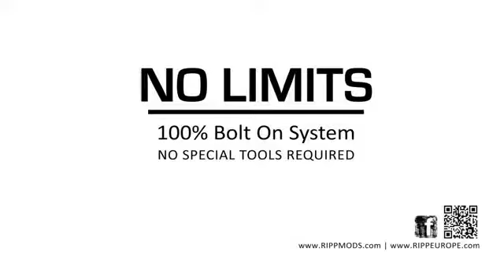Ripp Superchargers - Drive with No Limits in performance Jeep JK & TJ Supercharger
This video - represent our core product beliefs - your modifications should never limit you - they should only open more doors. Rockstar Garage shares that same core belief and we are proud to be associated with them.